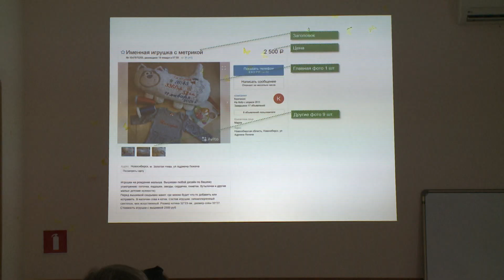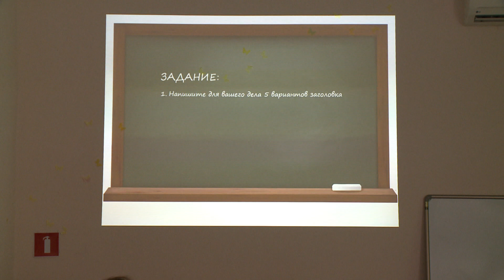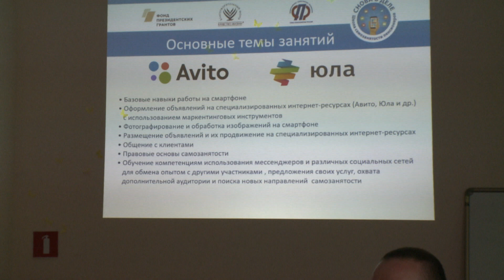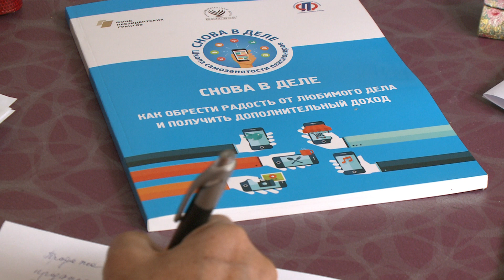Пенсионеры онлайн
Хабаровские пенсионеры регулярно радуют своих внуков красивыми селфи и уверенно пользуются современными гаджетами. О том, как пожилые горожане становятся современнее и моложе, - рассказывает председатель регионального отделения «Союза пенсионеров России» Анаида Акопян. В материале возможно упоминание платформ корпорации Meta (запрещена на территории Российской Федерации)